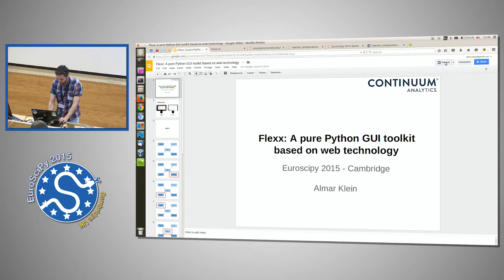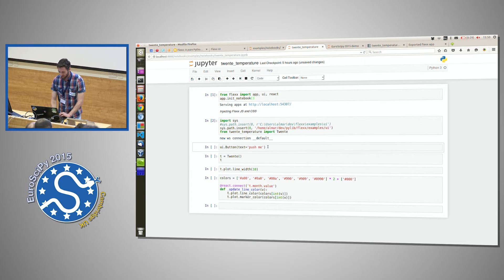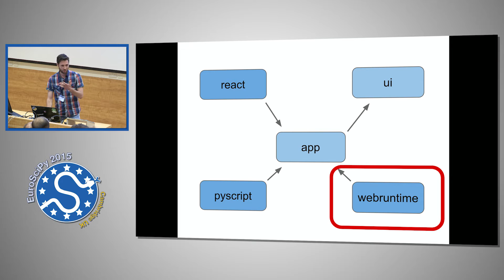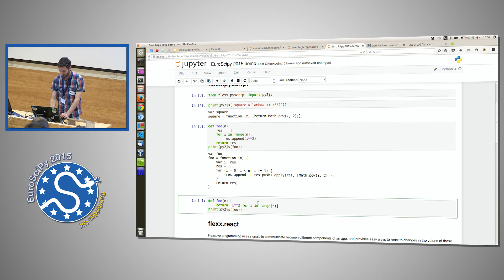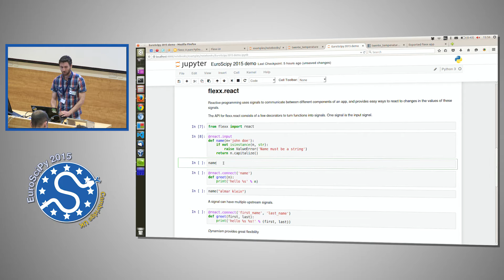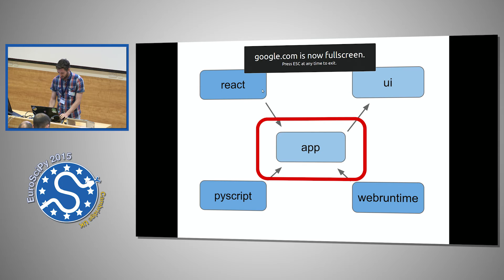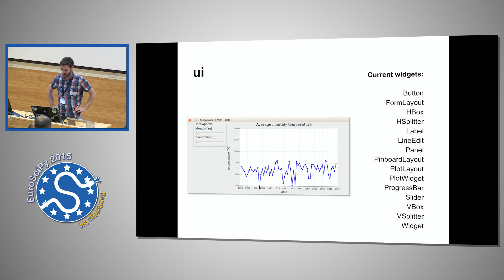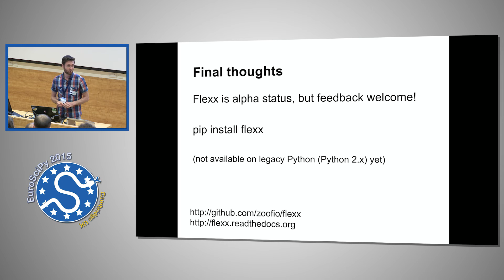A Pure Python GUI Tookit Based on Web Technology | EuroSciPy 2015 | Almar Klein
This talk describes a cross-platform, pure Python toolkit for creating graphical user interfaces (GUI's), that uses web technology for its rendering. You can use it to create desktop applications, web apps, and add widgets to the IPython/Jupyter notebook.